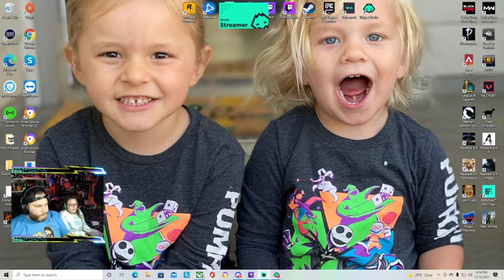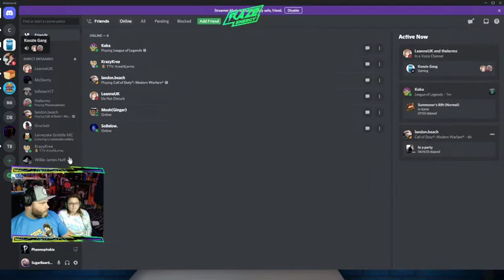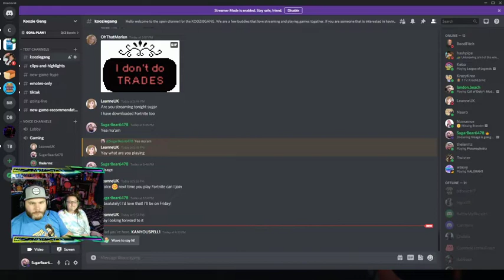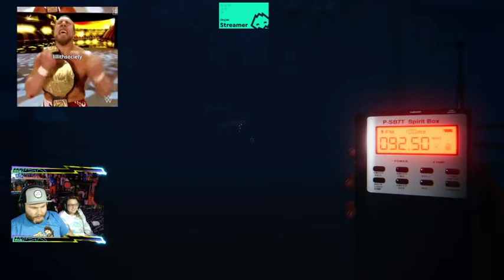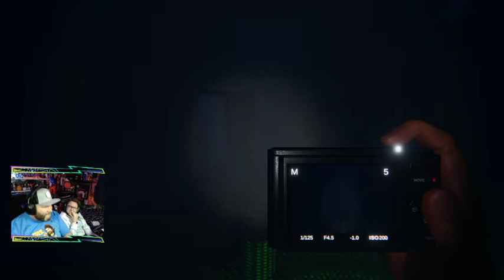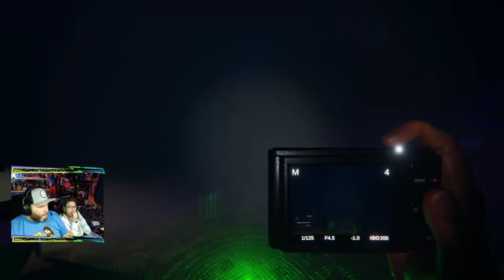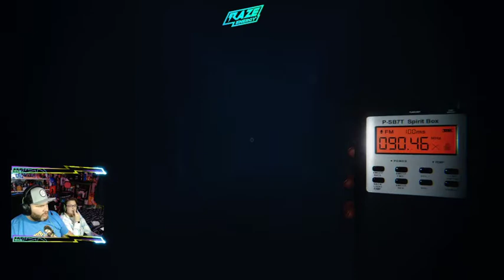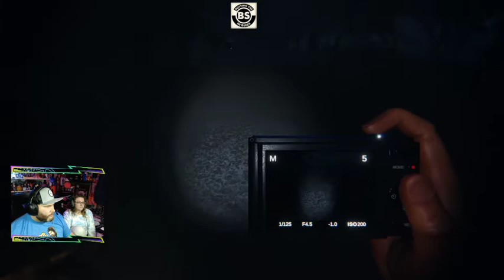Visage is going to ruin me! Part 2